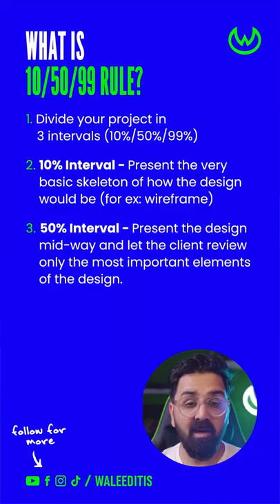What is 10/50/99 Feedback Rule?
Struggling to finish your design projects within the timeframe? or struggling to achieve client satisfaction as you go along? Start applying this simple rule and you'd thank me later.

If you want to polish your skills, follow my Graphic Design series that would empower you to design better, and earn more

You may not copy, reproduce, distribute, sell, publish, or use this without my authorization.